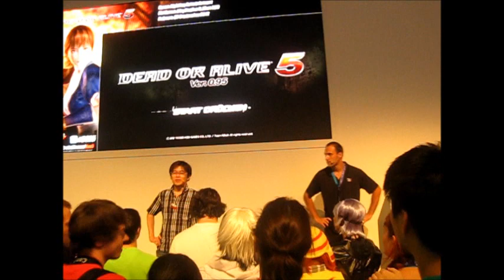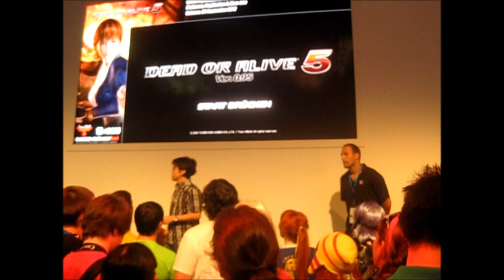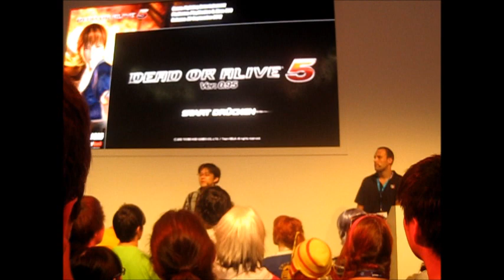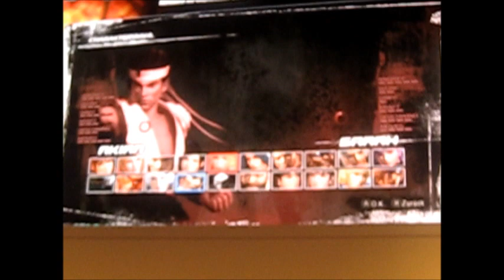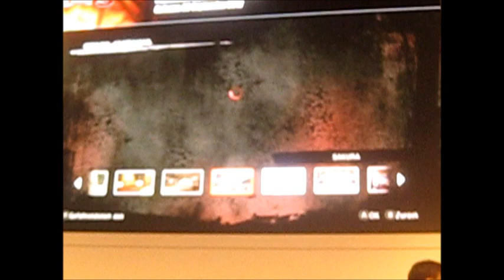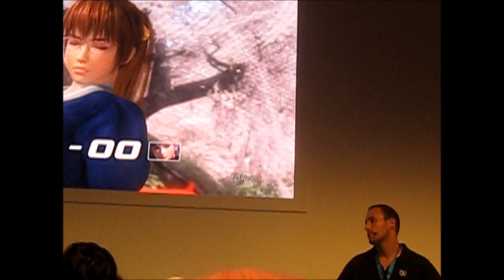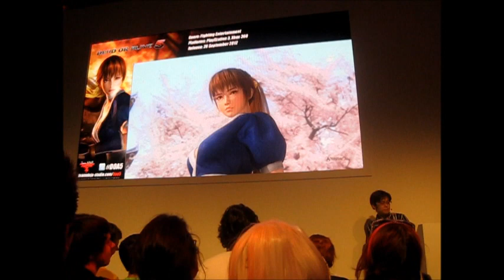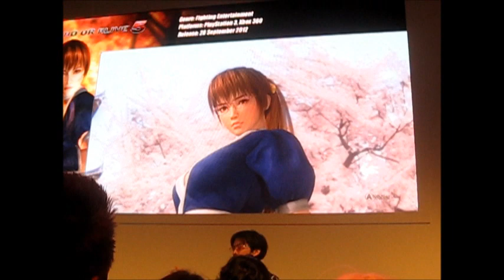Dead or Alive 5 - On-Stage Presentation with Yosuke Hayashi (Gamescom 2012)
On-Stage presentation of Dead or Alive 5 with Producer Yosuke Hayashi on Gamescom 2012. He gave some interesting details about the game such as online sparring.
Comment and discuss with other YouTubers!
Like if you enjoyed the video!